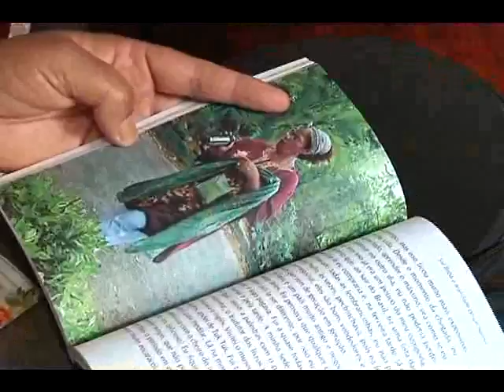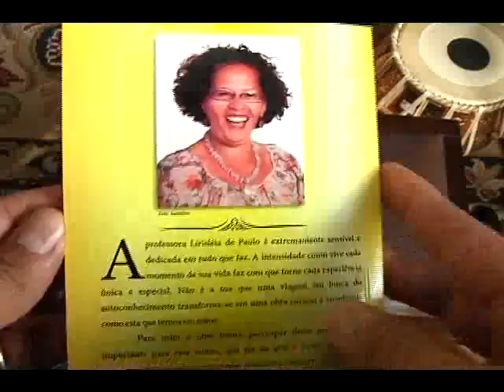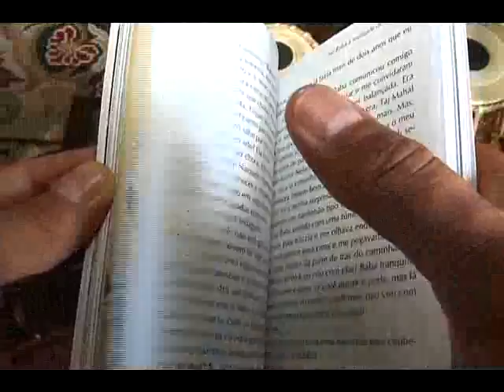LANÇAMENTO LIVRO SAI BABA matéria exibida em 05/07/2013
O desejo de se encontrar espiritualmente e conhecer o líder espiritual indiano Sai Baba, inspirou uma professora aposentada da UFU a viajar em 2008  pela Ásia. O resultado dessa jornada é um livro lançado recentemente com mensagens de motivação e reflexão.